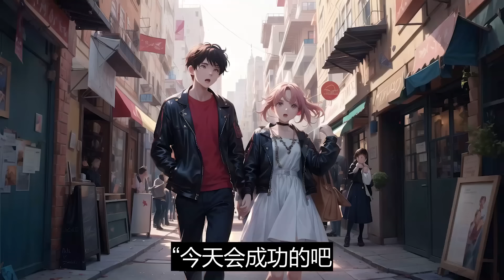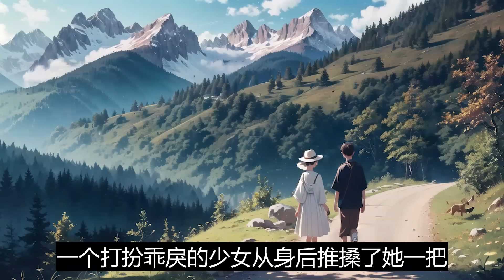一口气看完《重生后舔狗男配不干了》：检查出癌症晚期的当天，和我结婚二十年的妻子表示放弃治疗。一手带大的儿子亲手拔下我的氧气管。在我生命的最后一刻，妻子贴在耳边告诉我，她从来都没有爱过我。